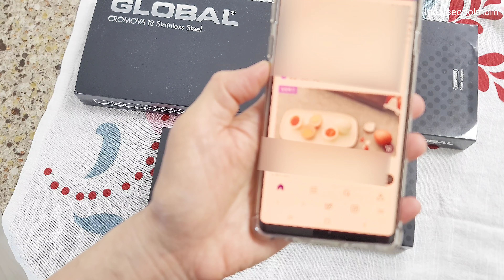글로벌나이프 내돈내산 구입 | 스테인리스 칼 세척 연마제 제거 후 칼꽂이에 보관 | 가루 유산균 요거트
00:28  글로벌나이프 최저가로 내돈내산 이야기
05:25  주방칼 보관
08:18  스레인리스 칼 연마제 제거 및 세척
15:52  냉동 블루베리 요거트
20:49  아버님 생신 상차림